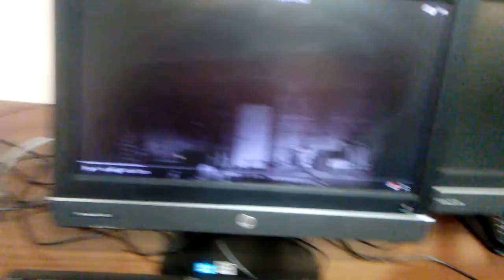A TWILIGHT ZONE Connection With Rod Taylor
I enjoy seeing an actor or actress familiar to me in a TWILIGHT ZONE (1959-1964) appear years later, and it is very seldom indeed when the later appearance has any connection to the TWILIGHT ZONE episode in which he or she appeared in. I have fun making that connection and here is one with Rod Taylor.